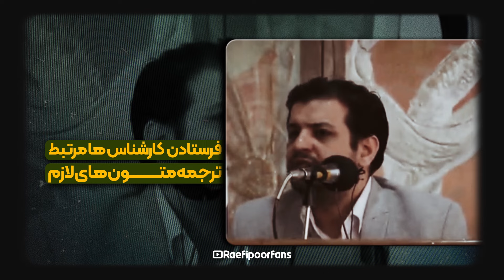افشا خیانت سلبریتی معروف!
علت عادی سازی خوردن سوسک چه بود؟

با لایک و سابسکرایب از ما حمایت کنید🙏

کانال رسمی هوادارن استاد علی اکبر رائفی پور در یوتیوب

برای دسترسی  به آرشیو کامل سخنرانی های استاد علی اکبر رائفی پور ما رو دنبال کنید 👇